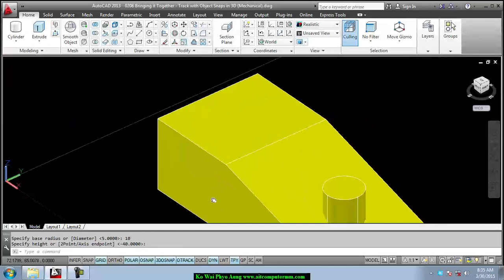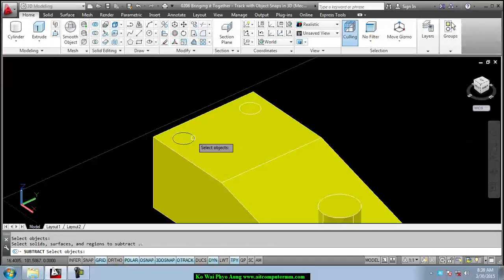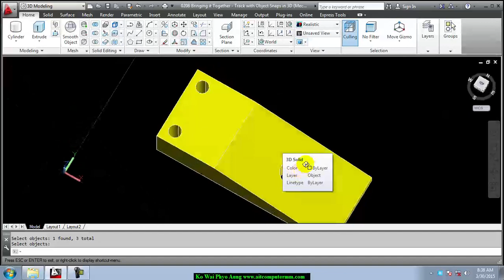Track Point in 3D Mechanical | AutoCad Myanmar | AutoCad မြန်မာသင်ခန်းစာ | Myanmar Lesson AutoCad